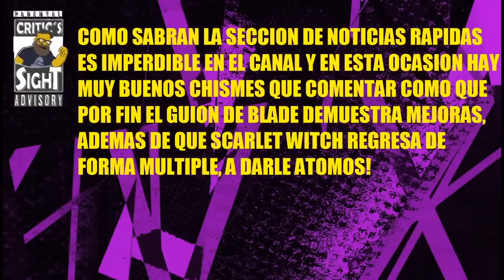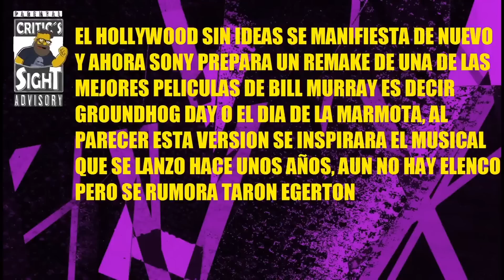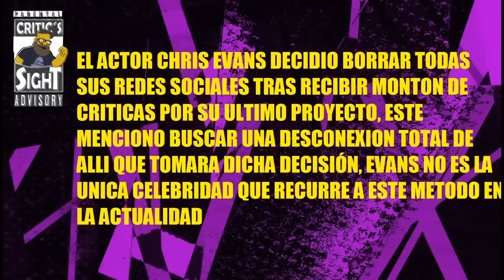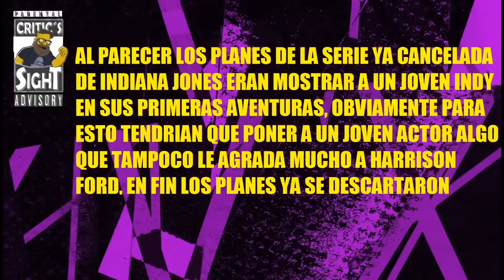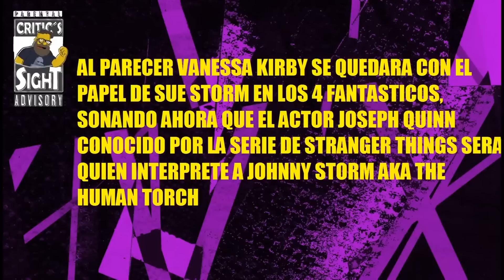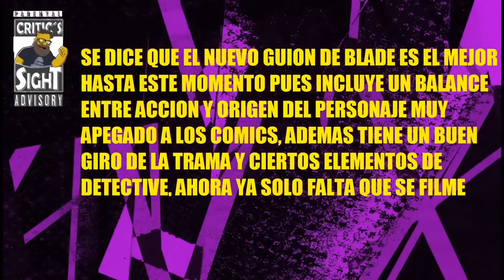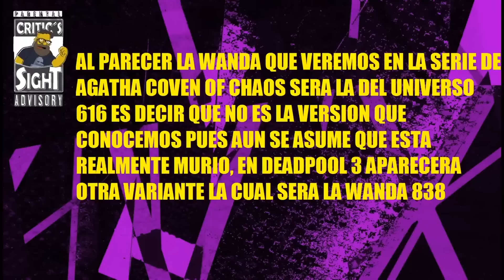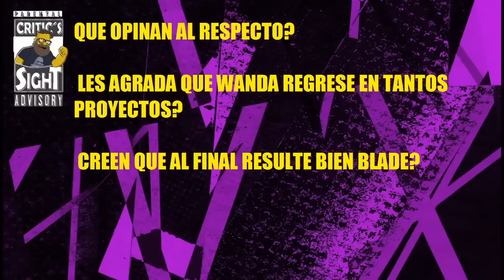NOTICIAS RÁPIDAS! SCARLET WITCH VUELVE CON TODO, CHRIS EVANS SE RETIRA, COMANDO 2 CON ARNOLD EN PLAN